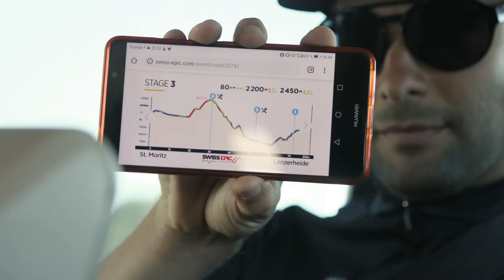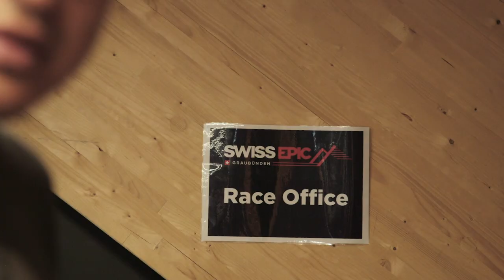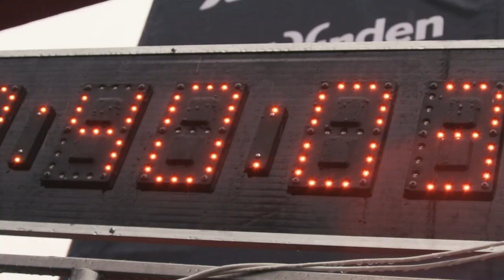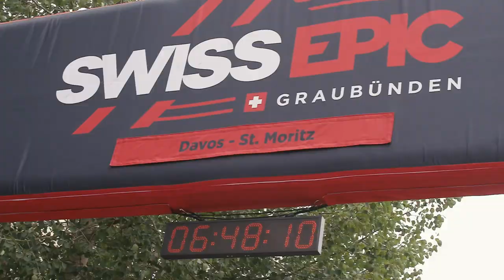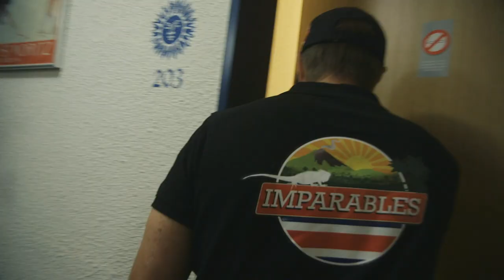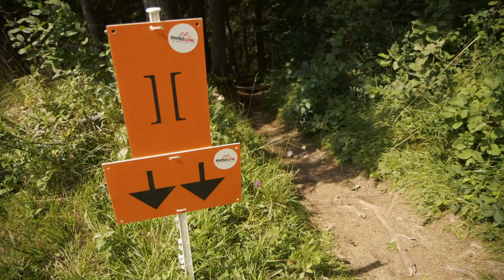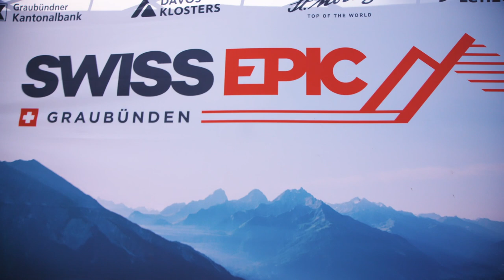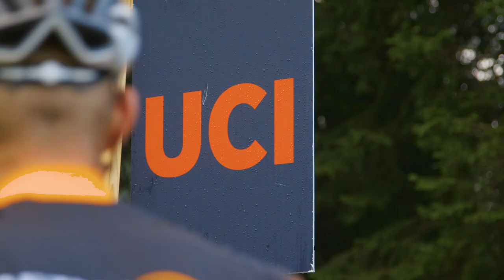Imparables Swiss Epic 2019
Una de las carreras más hevys del mundo: la Swiss Epic. Aventura brutal llena de obstáculos con bajas, caídas épicas.

Recorre esta súper carrera junto a los imparables: Carlos Ortet & Daniel Race y Gerson Garrosa & Arnau Julià

No olvidéis seguirnos en nuestras redes para enteraros de todo lo que sucede en el mundo Imparables:

Categoría
Deportes
Licencia